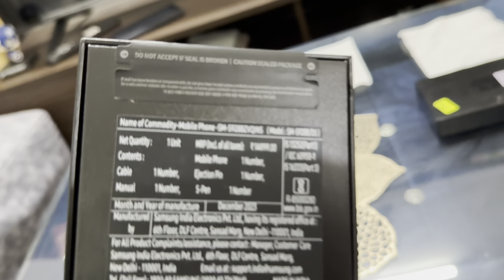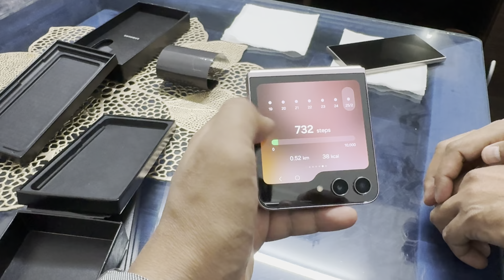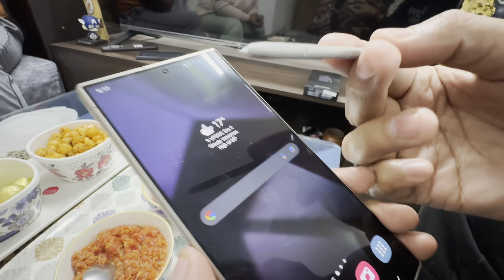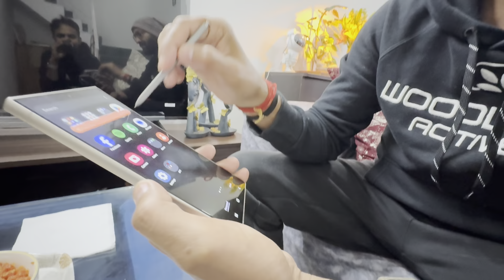Jaadui jhole 💼 se fir kuch nikla 🤩 😮 | Part 7| VLOG 130 | Samsung Phones | S24 Ultra & Z Flip 5.